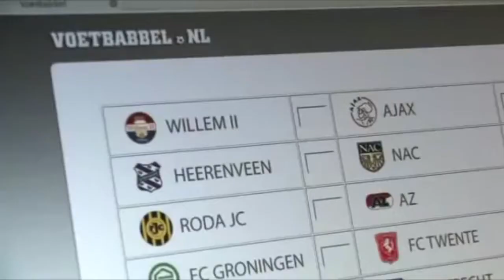Lau is koning toto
Die Haag thuis heeft Fijnoord nog nooit van gewonnen